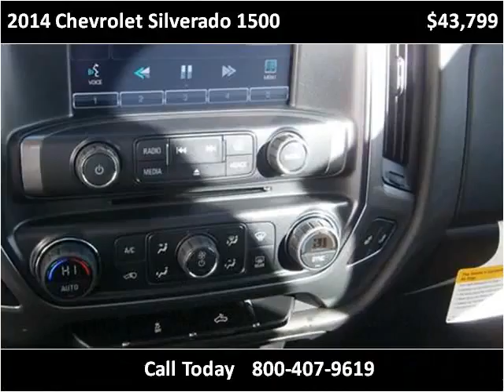2014 Chevrolet Silverado 1500 New Cars Enid OK